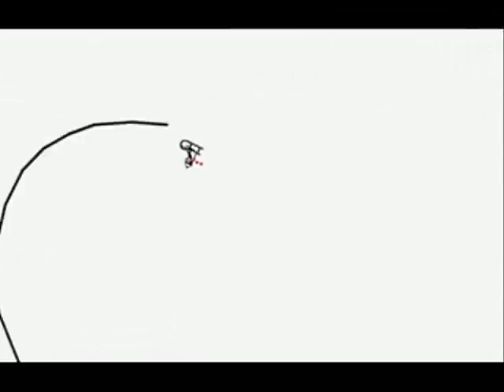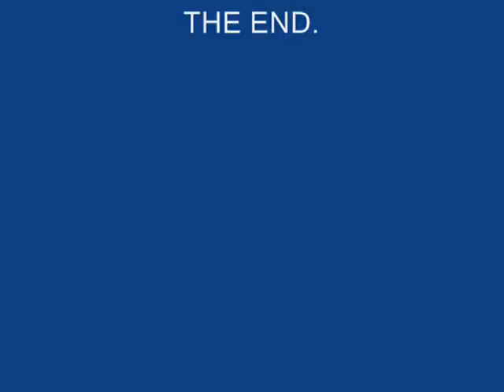Linerider #2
My second Line-Rider track, added music.